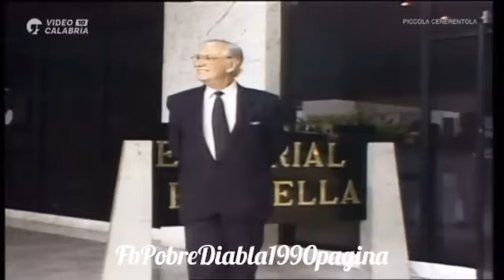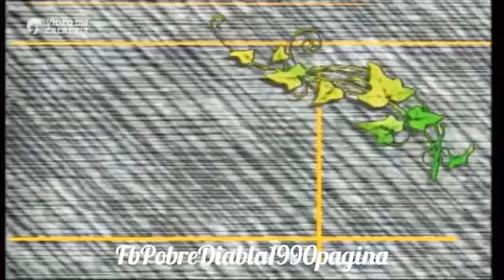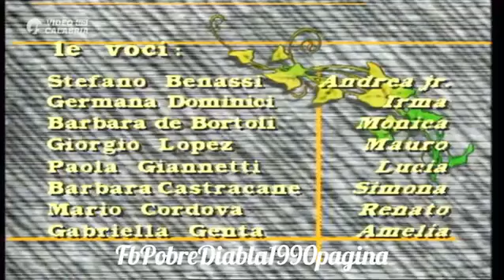Piccola Cenerentola puntata 129